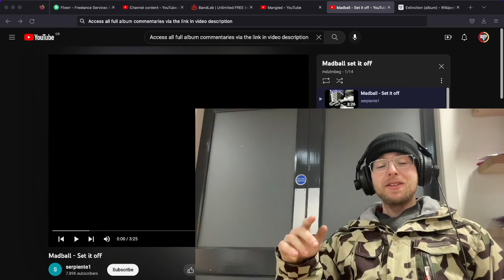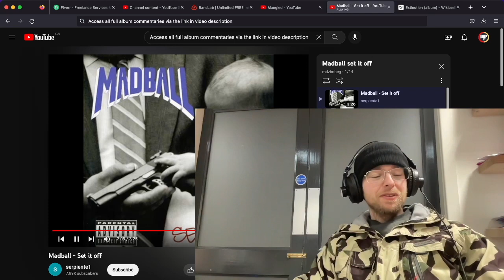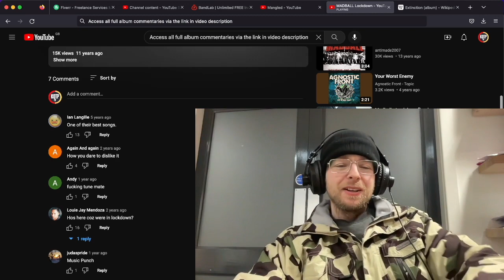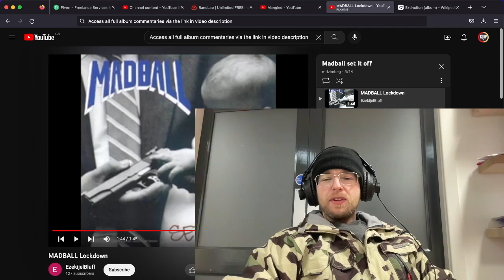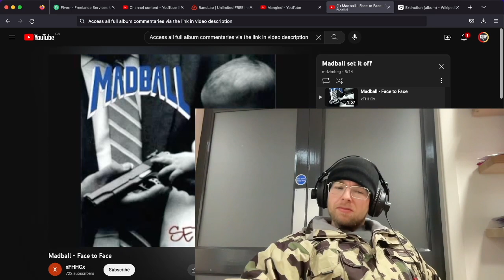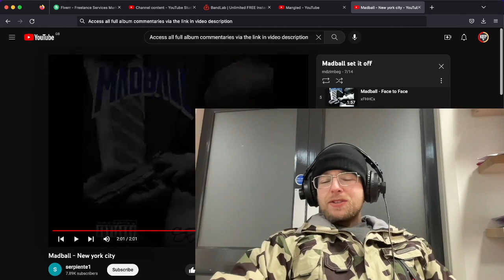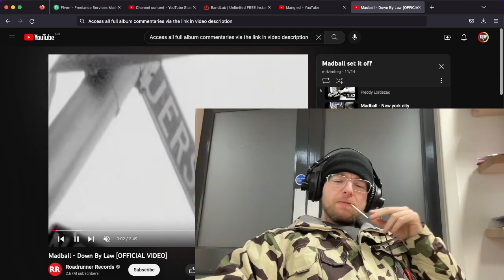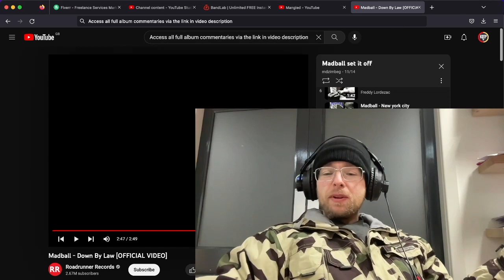Madball - Set It Off FULL Album Reaction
Peace